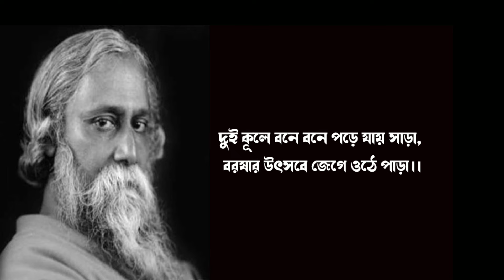আমাদের ছোট নদী | রবীন্দ্রনাথ ঠাকুর | Amader choto nadi | Rabindranath Tagore |Chotoder bangla kobita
কবিতা - আমাদের ছোট নদী
কবি - রবীন্দ্রনাথ ঠাকুর
আবৃত্তি - প্রীতি
Poetry:- Amader choto nadi
Poet:- Rabindranath Tagore | Rabindranath Thakur
Recitation:- Priti Pandit
Amader Choto nodi kobita
Amader choto nadi chole anke banke by Rabindranath tagore
Amader choto nadi chole recitation
আমাদের ছোট নদী কবিতা
আমাদের ছোট নদী- রবীন্দ্রনাথ ঠাকুর
কবিতা আবৃত্তি
bangla kobita
bengali poetry recitation
bengali recitation
bengali poem recitation
amader choto nadi by rabindranath tagore
amader choto nodi poem lyrics
childrens poem
childrens poetry
chotoder chora
Chotoder kobita
chotoder rabindranath kobita
bangla poem
bengali poem
chotoder poem
bengali rhymes
আমাদের ছোট নদী
- রবীন্দ্রনাথ ঠাকুর---সংকলিত (রবীন্দ্রনাথ ঠাকুর)
আমাদের ছোটো নদী চলে বাঁকে বাঁকে
বৈশাখ মাসে তার হাঁটু জল থাকে।
পার হয়ে যায় গোরু, পার হয় গাড়ি,
দুই ধার উঁচু তার, ঢালু তার পাড়ি।

চিক্ চিক্ করে বালি, কোথা নাই কাদা,
একধারে কাশবন ফুলে ফুলে সাদা।
কিচিমিচি করে সেথা শালিকের ঝাঁক,
রাতে ওঠে থেকে থেকে শেয়ালের হাঁক।

আর-পারে আমবন তালবন চলে,
গাঁয়ের বামুন পাড়া তারি ছায়াতলে।
তীরে তীরে ছেলে মেয়ে নাইবার কালে
গামছায় জল ভরি গায়ে তারা ঢালে।

সকালে বিকালে কভু নাওয়া হলে পরে
আঁচল ছাঁকিয়া তারা ছোটো মাছ ধরে।
বালি দিয়ে মাজে থালা, ঘটিগুলি মাজে,
বধূরা কাপড় কেচে যায় গৃহকাজে।

আষাঢ়ে বাদল নামে, নদী ভর ভর
মাতিয়া ছুটিয়া চলে ধারা খরতর।
মহাবেগে কলকল কোলাহল ওঠে,
ঘোলা জলে পাকগুলি ঘুরে ঘুরে ছোটে।
দুই কূলে বনে বনে পড়ে যায় সাড়া,
বরষার উৎসবে জেগে ওঠে পাড়া।।